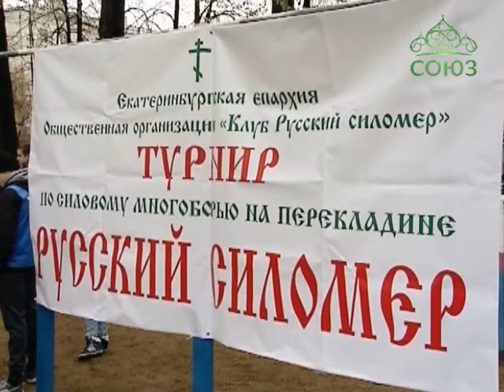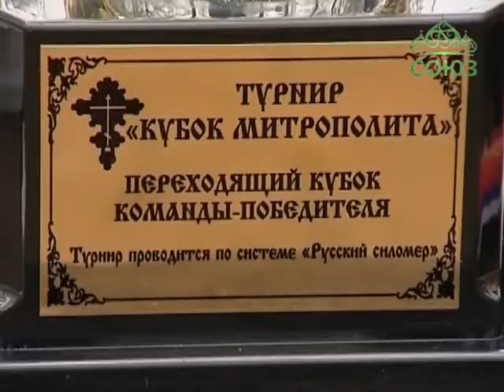В Екатеринбурге состоялся «Кубок Митрополита»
В Екатеринбурге завершился «Кубок Митрополита». По благословению митрополита Екатеринбургского и Верхотурского Кирилла два отдела Екатеринбургской епархии - спортивно-патриотический и Отдел по делам молодежи - впервые провели турнир, в котором участвовали футболисты и атлеты. Соревнования были посвящены 70-летию Победы в Великой Отечественной войне.